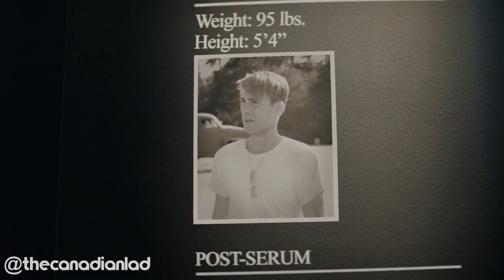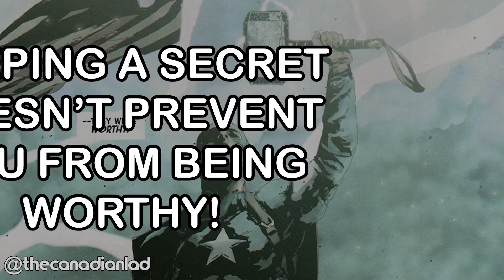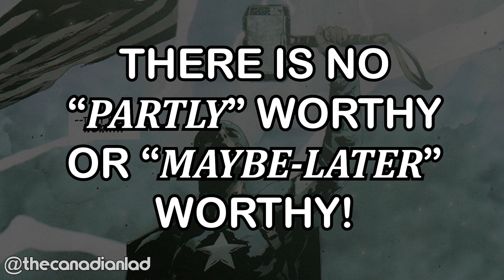The EXACT Moment Captain America Became WORTHY- Full EXPLAINED in 6 Minutes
Reasons why "Steve kept a secret so he wasn't worthy" theory doesn’t work.

1. Feige, the Russos, and the actual DIRECTOR OF THE SCENE Joss Whedon have said that he could’ve picked it up in AoU.

2. Keeping a secret does not prevent you from being worthy. Odin kept Loki’s true parentage from him and clearly continues to hold the hammer after he casts the enchantment. Also Thor lies to a whole bunch of people, betrays his father, and revolts against Asgard in TDW, and is clearly still worthy,

3. There is no partly worthy or “maybe later” worthy. Thor can’t move the hammer AT ALL when the enchantment is first cast. Upon his self sacrifice, it comes to him.

4. Cap didn’t actually keep some dark secret. Cap knew that HYDRA had something to do with Tony’s parents. Not Bucky specifically. Rewatch the scene, it requires some context clues.

5. He kept hydras involvement from tony with pure intentions.

6. The Russo’s directed all three movies involved in the Bucky theory, and their intent as the creators of the story clearly has nothing to do with cap becoming worthy after civil war.

7. Thor says “I knew It!” Thor’s always known cap was worthy.

8. If cap didn’t know he could lift it, he wouldn’t have wasted time trying to in this moment. He has seconds left until Thor dies, he wouldn’t waste those seconds trying to pick up the famously immovable hammer unless he already knew it was definitely an option.

This is an overwhelming preponderance of evidence that cap was always worthy.

Literally the entire point of the character is humility and compassion

He is what worthy looks like.